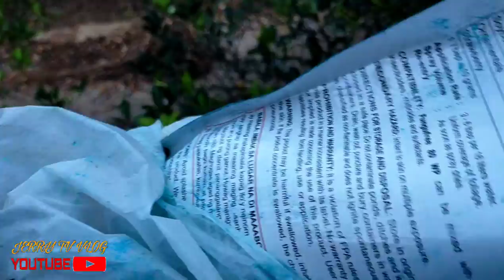GAANO BA DAPAT KADALAS ANG PAG SPRAY NG INSECTICIDE SA CALAMANSI